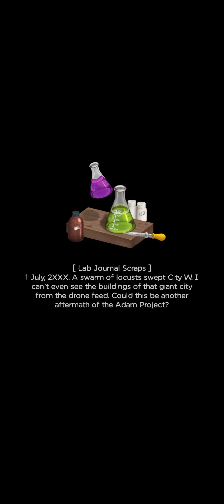Merge Survival: Day 26-26 of Camping (stories, quests, rewards)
The story of survivors who escaped the destruction of mankind